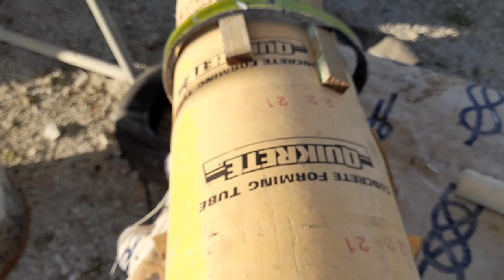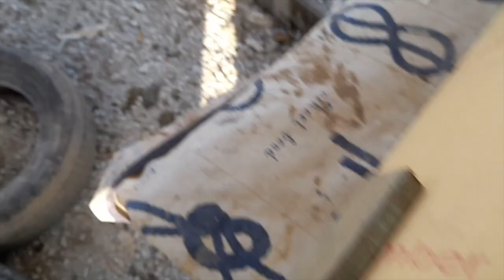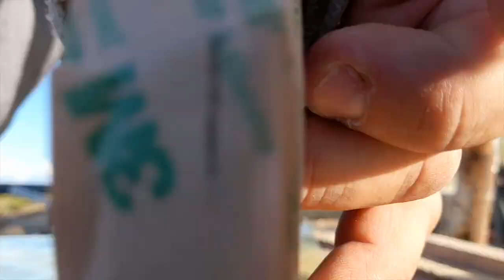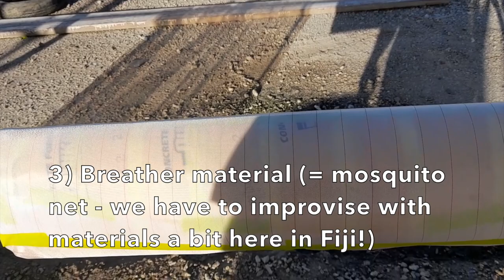How we BROKE & FIXED our sailboat BOOM | Ep. 42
How we BROKE & FIXED our sailboat BOOM

Due to our 4.2 metre draft, we had to heel our boat over to enter Vuda Marina to haul out at the beginning of our refit as the channel was too shallow to enter.

To achieve this we tied a huge inflatable tube to the undernearth of on side of our hull. To increase the heel we also attached our dinghy full of water and heavy material like chain to the end of our boom.

Unfortunately when we weren't looking a friend hoisted the topping lift a little too far, not known that the vang was already fully extended, causing the boom to break.

Accidents happen, and this certainly won't have been the first time our boom was broken!

In this video we start the procedure to repair the break. To do this we had to
1) cut the boom in 2 pieces
2) create a mould of the shape of the boom
3) make a sleeve our of carbon fibre laminated in a vacuum to slide inside the two parts of the boom to glue them back together in a straight line.

Fibreglass roller

Peel ply

Interprotect epoxy primer - to prime and seal both above and below the waterline

Perfection - 2 pack top coat to paint the interior

Caio! We are Timo and Jo, an Italian and English couple with countless ocean miles under our belts. We're refitting an ex Vendée Globe Open 60 race boat originally designed & built & raced by famous Hungarian sailor Nándor Fa. He competed in her in the 1992 Vendée Globe (round the world single handed race known as “the Everest of the seas”), finishing 5th, becoming the first non-frenchman to finish.

We are currently in Fiji giving this old gladiator a new lease on life, transforming her from an ex race boat to a performance family cruiser, which we'll need to make both dog and baby proof! We’re planning to set sail again in Oct 2022, so with limited time&money we have plenty of challenges ahead to turn our dreams into reality&get back on the water!

Never stop to dream, never stop to sail!

You can find out more about the boat, us and our refit plans on our or follow us on